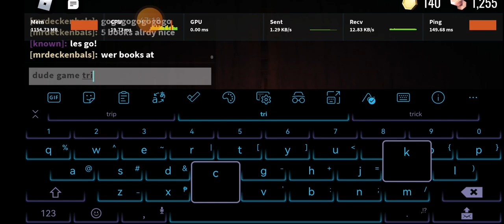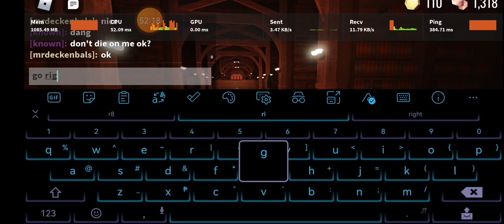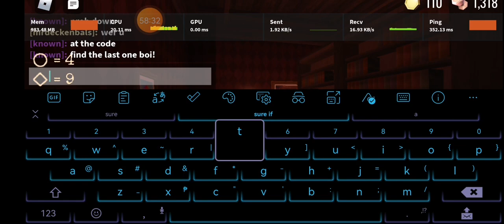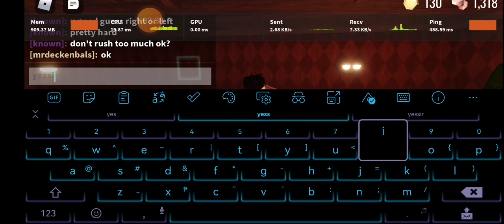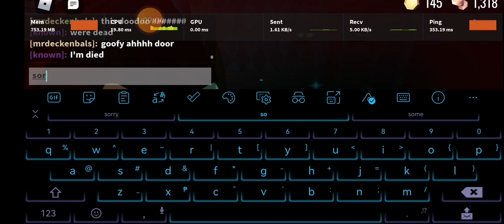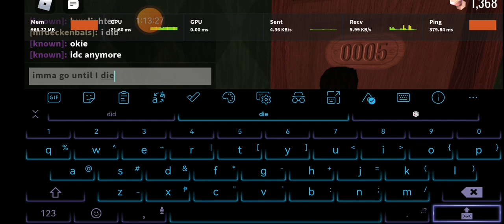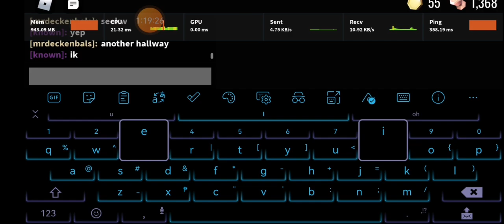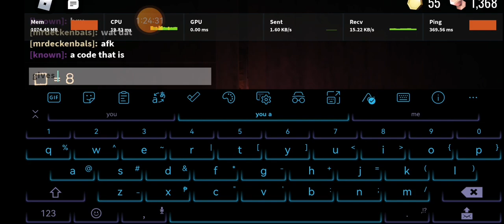wow me and my friend duo ing we almost won